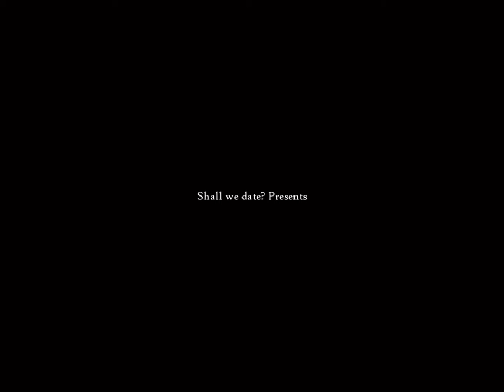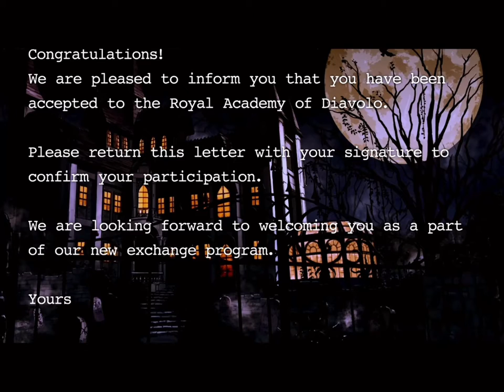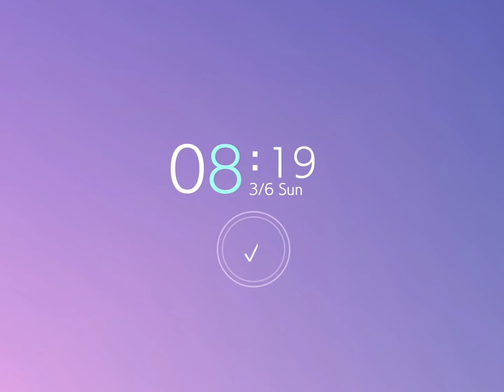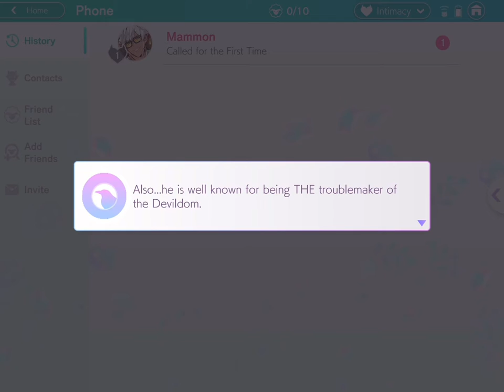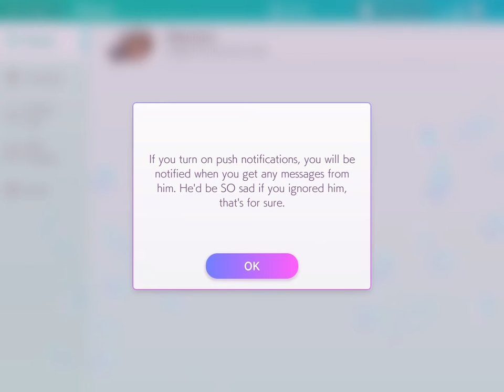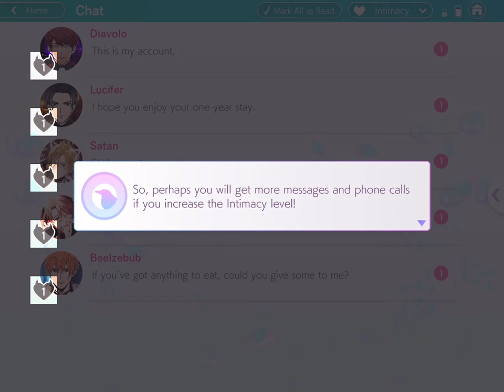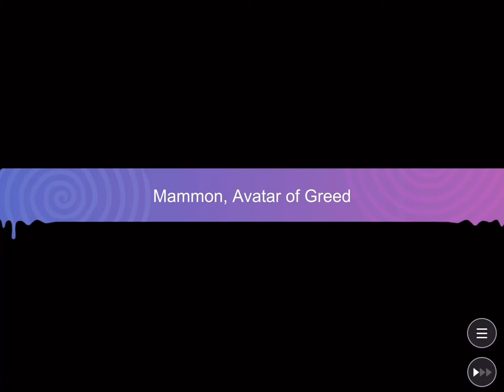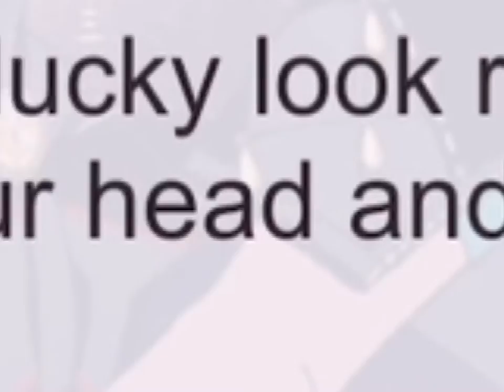so i finally played obey me...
[ ♡ ] yes… i finally played the popular otome game… (and simped for 30 mins.)

[ !! ] i had to clip the other tutorials in the last parts of the video to not make it too long. ik the video is still long but at least i tried. also sorry for any mispronunciations bc there are some names i haven’t heard of before !! :0

⇢ ˗ˏˋ  this vid isn’t sponsored. i did this all for entertainment and everything in this game does not belong to me. it is all made by the developer, NTT Solmare Corporation.